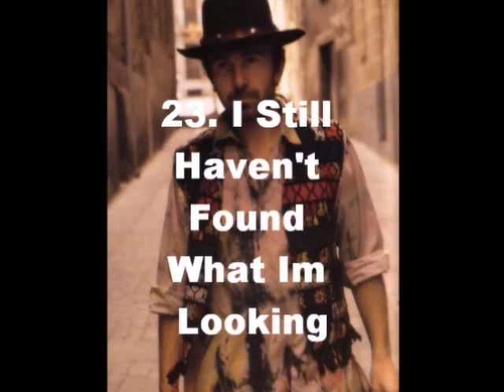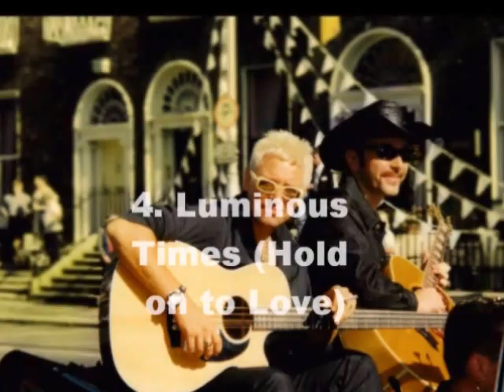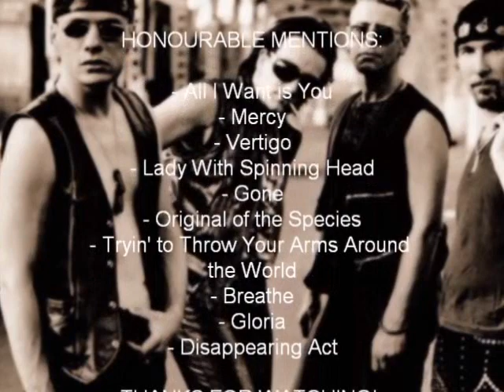U2 - My Top 30 Songs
My top 20, 30, 40, or 50 changes all the time, and is very hard to make a list and can not put all the great songs.

I used live versions for all songs (except songs never played)

PS: If I didn't put some music does not mean I do not like them!

More Honourable Mentions:
- Exit
- Desire
- Bullet the blue Sky
- Running to Stand Still
- Babyface
- Touch
- New Year's Day
- Walk On
- I Will Follow
- Love is Blindness